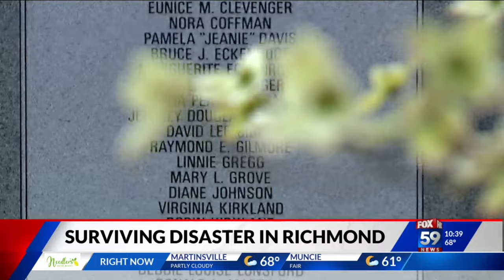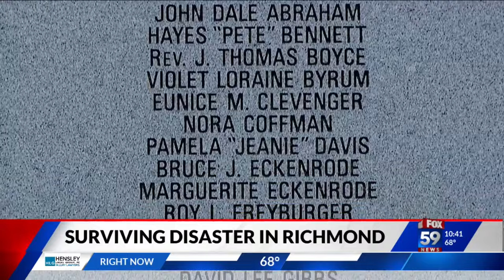Survivors recount deadly Richmond explosions from 1968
It's been one year since a large industrial fire broke out in Richmond, but that massive fire has left some residents reflecting on a far more devastating blaze that happened over 50 years ago.